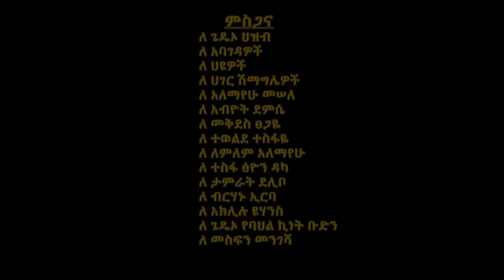Ethiopian Music : Abush Zeleke አቡሽ ዘለቀ (ነይ ደራሮ) - New Ethiopian Music 2022(Official Video)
Ethiopian music.